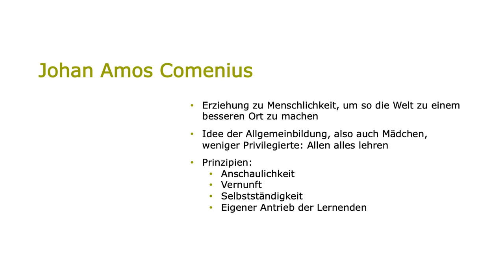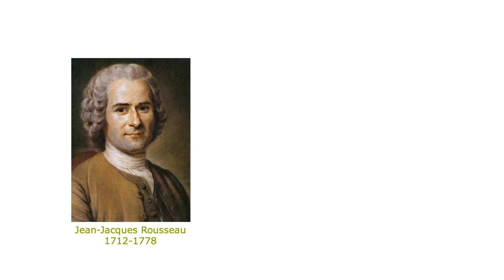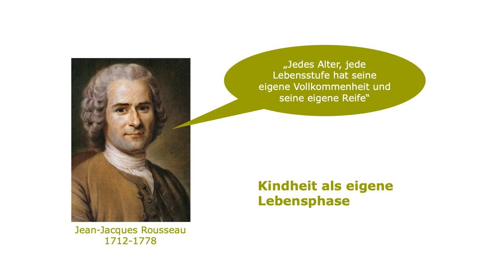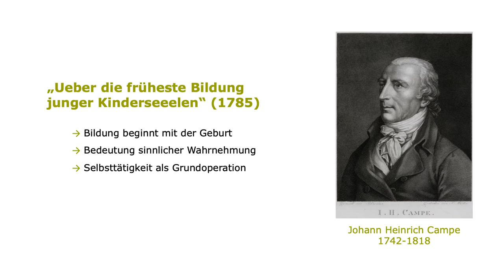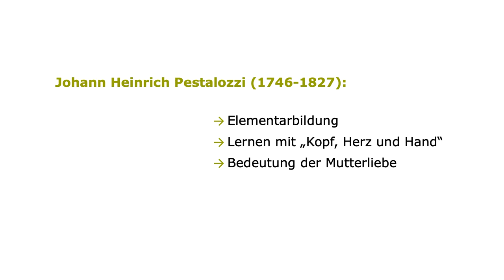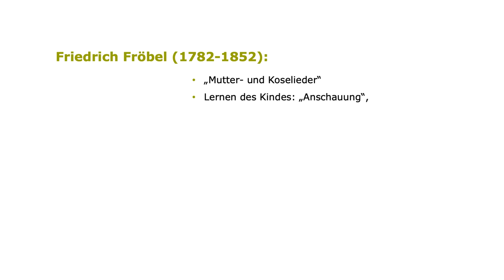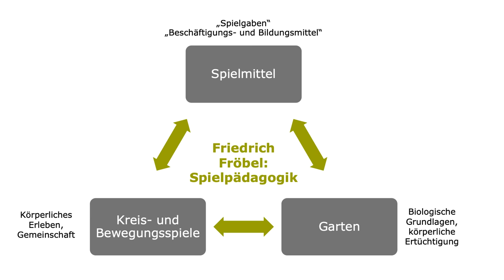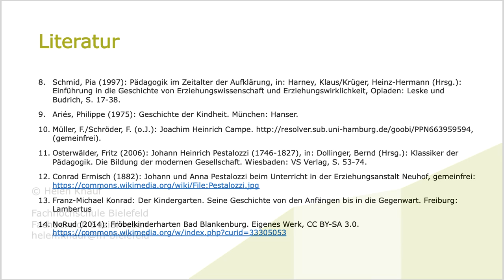Anfänge der Pädagogik der Kindheit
Ein Überblick über Meilensteine der Pädagogik der (frühen) Kindheit von Comenius bis Fröbel.